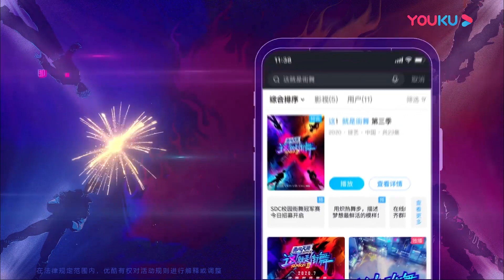【这！就是街舞 第三季】预热：舞台狙击手Jackson王嘉尔用实力说话，可爱认真都是最真实的自己！| 王嘉尔/王一博/钟汉良/张艺兴 | YOUKU SHOW | 优酷综艺